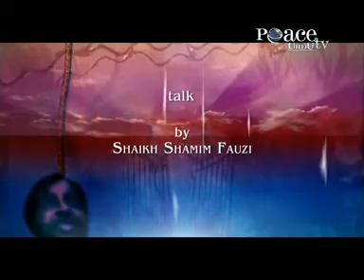TAQDEER KA INKAAR aur KHUDKUSHI KARNA -- Shaikh Shamim Fauzi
GUNAH-E-KABIRAH by Shaikh Shamim Fauzi